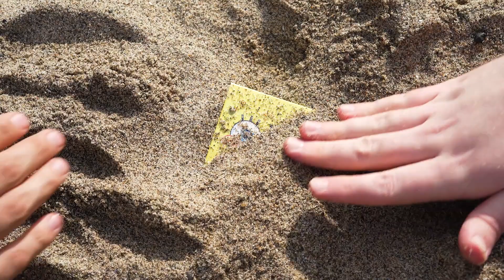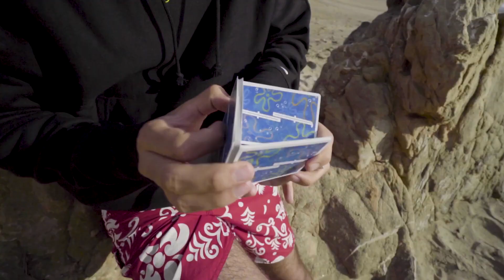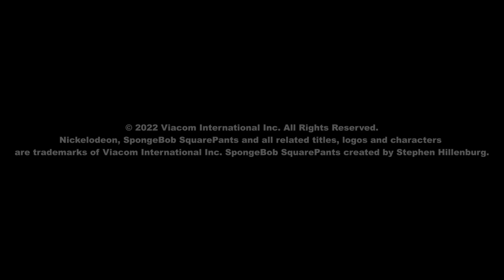Fontaine x Nickelodeon SpongeBob SquarePants Playing Cards - Official Trailer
Credit: Fontaine